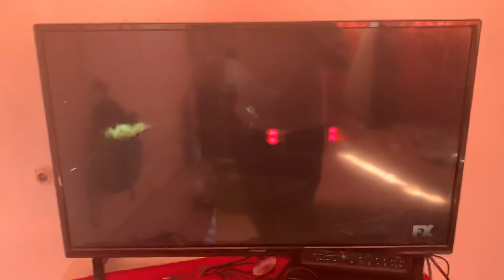Logan 2017 Best of Logan Night Time Scene